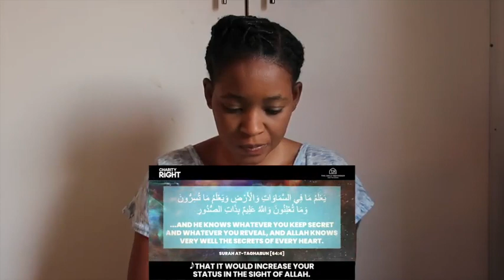[EMOTIONAL] WHAT'S YOUR SECRET WITH ALLAH? 😥 | REACTION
Fanny&Jessy Reacts

📖 REACTION DEFINITION:

. re·ac·tion
rēˈakSH(ə)n/
noun

Fanny&jessy
Haspolat-lefkosa,via mersin 10,Turkey (cyprus international university)
mersin, turkey,99010